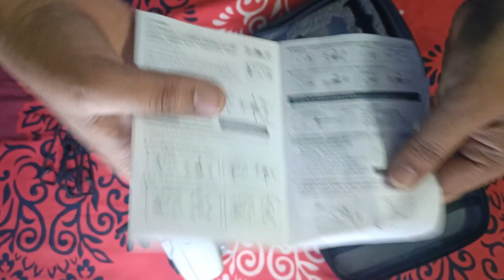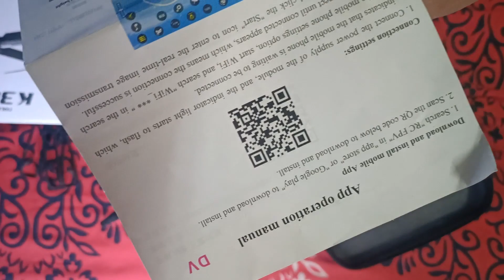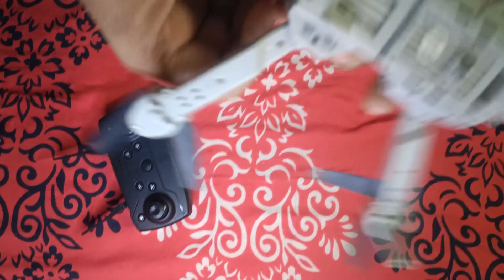दुनिया का सबसे सस्ता ड्रोन 500.Rs me | Best Budget Camera Drone Unboxing | Cheapest Drone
1.
 Best Smartphone Under Rs.7790?⚡Moto e32s Unboxing Best Budget Champ🔥 | SHADAB View

 • Best Smartphone Under Rs.7790?⚡Moto e...

2.
 Poco M4 pro First look Full review Display, Camera, Battery ⚡ | SHADAB View

 • Poco M4 pro First look Full review Di...

3.
 realme Narzo 50 Unboxing Best Smartphone Under Rs.10999?⚡🔥 | SHADAB View

 • realme Narzo 50 Unboxing Best Smartph...

4.
 Samsung Curved Monitor Unboxing + Review (27 Inch) in Hindi

 • Samsung Curved Monitor Unboxing + Rev...

5.
 Moto G62 5G Unboxing Best Smartphone Under Rs.14499?⚡🔥 ⚡ 6.5” 120Hz Screen, Snapdragon 695

 • Moto G62 5G Unboxing Best Smartphone ...

hit likes.

Following me

 / ss_shadab_saifi.  .

Epson Printer L4260 Full Review Video

 • Best Color Ink Tank Printer Epson L42...

Moto e 32s Unboxing

Gaming Monitor 32 inch

 • BEST GAMING MONITORS 2022 | Best Budg...

Epson L4260 Speed test

Following me